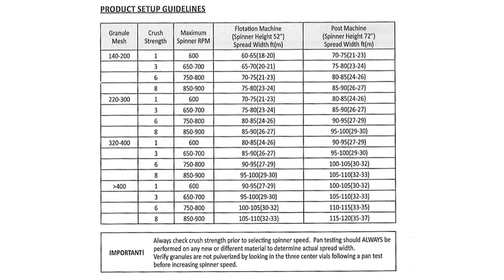Tips for Applying Fertilizer with a Spinner Spreader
Field Agronomist Meaghan Anderson and Program Specialist Ryan Bergman explain some tips to make sure you have the best fertilizer application for your operation when using a spinner spreader.